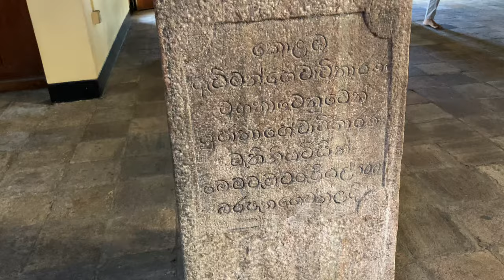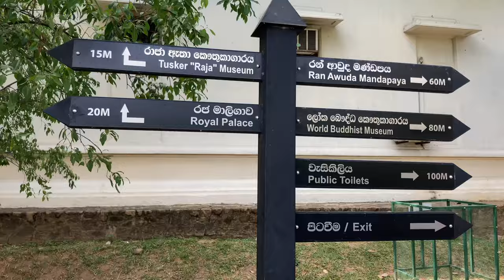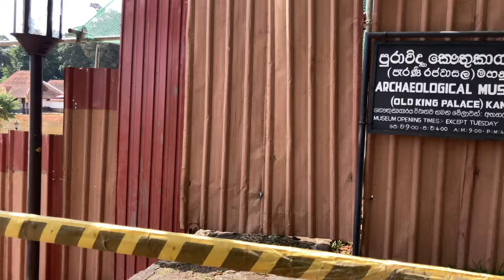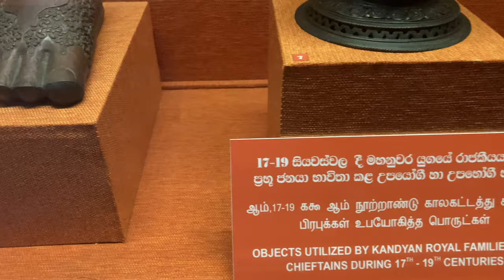Travel first time to Temple Tooth | (Tooth Relic) | what should and should not do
The Temple of the Sacred Tooth Relic or Sri Dalada Maligawa,[a] (Sinhala: ශ්‍රී දළදා මාළිගාව) is a Buddhist temple in Kandy, Sri Lanka. It is located in the royal palace complex of the former Kingdom of Kandy, which houses the relic of the tooth of the Buddha. Since ancient times, the relic has played an important role in local politics because it is believed that whoever holds the relic holds the governance of the country. The relic was historically held by Sinhalese kings. The temple of the tooth is a World Heritage Site mainly due to the temple and the relic.

Bhikkhus of the two particular chapters, the Malwathu chapters and Asgiri chapters, conduct daily worship in the inner chamber of the temple. Rituals are performed three times daily: at dawn, at noon and in the evenings. On Wednesdays, there is a symbolic bathing of the relic with a herbal preparation made from scented water and fragrant flowers called Nanumura Mangallaya; this holy water is believed to contain healing powers and is distributed to those present.

The temple sustained damage from bombings by Janatha Vimukthi Peramuna in 1989, and by the Liberation Tigers of Tamil Eelam in 1998. However, it was fully restored each time.

History

Main article: Relic of the tooth of the Buddha
Wall painting at Kelaniya Temple of Princess Hemamali and her husband, Prince Dantha which she carried Gautama Buddha's tooth relic hidden in her hair to Sri Lanka. - Painting by Solias Mendis
After the Maha parinirvana of Gautama Buddha, according to the legend, the tooth relic was preserved in Kalinga and smuggled to the island by Princess Hemamali and her husband, Prince Dantha on the instructions of her father King Guhasiva.[1] Hemmamali hid the relic in her hair on the way to the island. They landed on the island in Lankapattana during the reign of Sirimeghavanna of Anuradhapura (301-328) and handed over the tooth relic. The king enshrined it in Meghagiri Vihara (present day Isurumuniya) in Anuradhapura. Safeguarding the relic was the responsibility of the monarch from then, therefore over the years, the custodianship of relic came to symbolize the right to rule the island.

During the reign of Dharmapala of Kotte, the relic was moved and was hidden in Delgamuwa Vihara, Ratnapura, in a grinding stone.[1] It was brought to Kandy by Hiripitiye Diyawadana Rala and Devanagala Rathnalankara Thera. King Vimaladharmasuriya I built a two-storey building to deposit the tooth relic and the building is now gone.[3] In 1603 when the Portuguese kingdom invaded Kandy, it was carried to Meda Mahanuwara in Dumbara.

Attacks on the building
Main article: 1998 Temple of the Tooth attackted by LTTE

The temple was attacked in 1989 by the militant organisation Janatha_Vimukthi_Peramuna (JVP); it had the intention of capturing the relic.[5] And in 1998 by the militant organisation Liberation_Tigers of Tamil Eelam (LTTE); this attack damaged the front side of the royal palace.

Inside the Temple of the Tooth
The brick wall which runs along the moat and the Bogambara lake is known as the water waves wall.[4] Holes in this wall are built to light coconut oil lamps. The main entrance gate which lies over the moat is called Mahawahalkada. At the foot of Mahawahalkada steps, there is a Sandakada_pahana (moonstone) which is carved in Kandyan architectural style.

The golden canopy over the main shrine and the golden fence which encircles the temple complex, was built in #1987 by then Prime Minister, Ranasinghe_Premadasa.[8] The tooth relic is encased in seven golden caskets which are engraved with precious gemstones.[9] The casket represent a stupa; the procession casket which is used during the Kandy Esala Perahera is also displayed in the same chamber.

Associated buildings and structures
Royal Palace
Main article: Royal Palace of Kandy

Vimaladharmasuriya I of Kandy built the Royal Palace of Kandy
The royal palace is situated to the north of the temple.[10] John Pybus, who was on an embassy in 1762, gives a detailed description of the royal palace.[11] Vikramabahu III of Gampola (r. 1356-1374) and Sena Sammatha Wickramabahu of Kandy (r. 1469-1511) built royal palaces on this site. Vimaladharmasuriya I of Kandy undertook various decorations to the palace. The Dutch orientalist Philippus Baldaeus visited the palace with General Gerard Pietersz Hulft in 1656. The royal residence was known as "Maha Wasala" in Sinhalese starting in the Polonnaruwa period.

Sweetener - Main
Hyung Joe, KOMCA